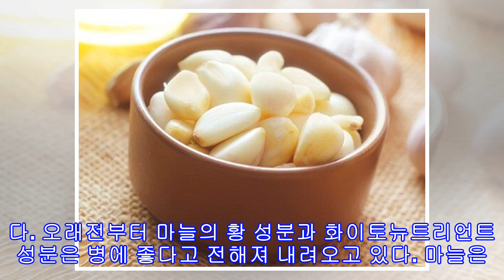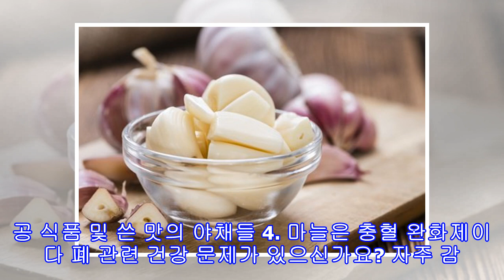하루에 마늘 한 쪽 먹는 것의 효능 8가지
하루에 마늘 한 쪽 먹는 것의 효능 8가지 마늘을 꾸준하게 섭취하면 소화 기능을 향상시킬 수 있고, 영양분을 흡수하는데도 도움된다. 또 췌장과 간 기능을 활성화시킨다. 마늘은 원래 약으로 많이 사용해온 재료 중 하나이다. 수세기동안, 어느 나라에서도 마늘은 요리할 때 사용해온 향신료, 그 이상이다. 오래전부터 마늘의 황 성분과 화이토뉴트리언트 성분은 병에 좋다고 전해져 내려오고 있다. 마늘은 뱀파이어를 쫓을 뿐만 아니라 여러가지 질병이나 유행병도 쫓는다고 믿는 이유가 여기에 있다. 하루에 마늘 한 쪽 먹는 것은 어떤 효능이 있을까?...